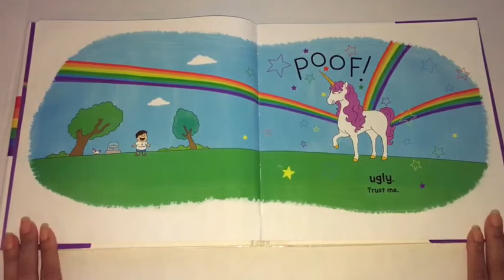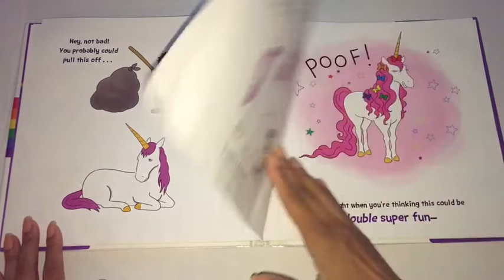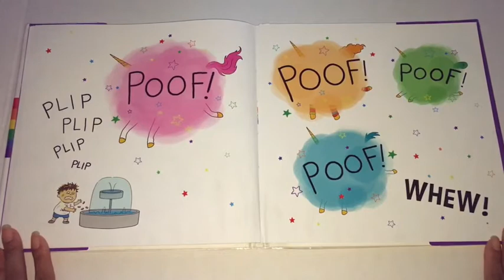Children's Book Read Aloud | You Don't Want a Unicorn!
In today's video I will be reading You Don't Want a Unicorn. Who doesn't love UNICORNS? Well... Let's Read!